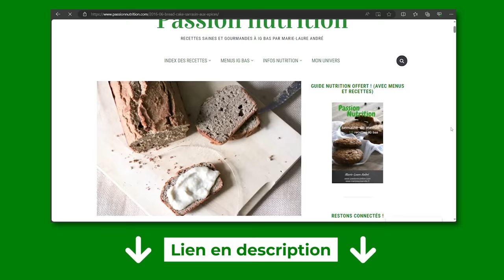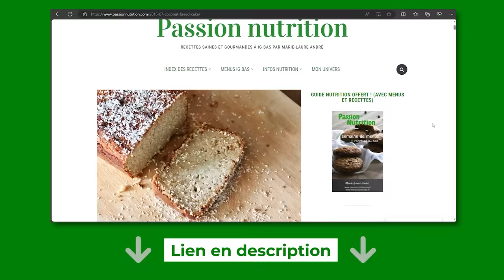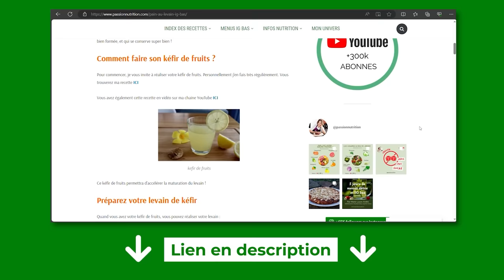Mon stock IG bas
Cliquez sur "PLUS" ci-dessous👇 pour optimiser votre santé et votre bien-être

Vous y trouverez :

🎁 Guide MINCEUR OFFERT : 1 semaine de menus minceur IG bas + recettes saines et légères

💪 Challenge 100 % végétarien, avec menus équilibrés pour couvrir tous vos besoins

🎁 Ebook gourmand OFFERT : menus festifs et recettes saines et gourmandes

💪 Menus détox faciles à suivre !